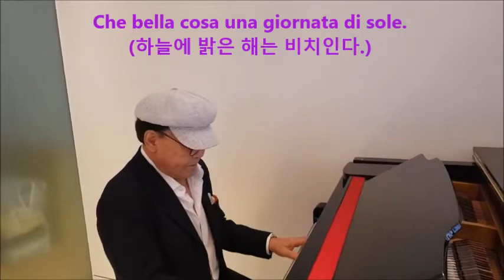오 나의 태양 O sole mio 오 솔레 미오 코코장 장우 선생님 피아노 반주와 민은홍 소프라노 노래 청담동 파티에서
청담동 파티에서 2020년 9월 12일